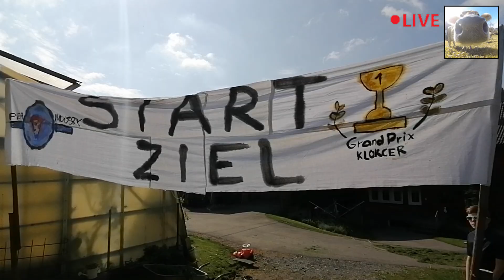Grand Prix Klocker